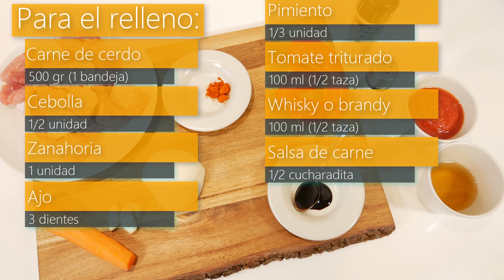PASTEL de CARNE estilo INGLÉS 🥧🍖🍗 (torta de carne y tomate al horno)🥧🍖🍗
PastelDeCarneEstiloInglés
Mi lista de mis productos preferidos para que puedas conseguirlos en mi página de Amazon.

Ingredientes:

500 gr de carne de cerdo (1 bandeja).
- 1/2 cebolla.
- 1 zanahoria.
- 3 dientes de ajo.
- 1/3 de pimiento.
- 100 ml de tomate triturado (1/2 taza).
- 100 ml de whisky o brandy (1/2 taza).
- 1/2 cucharada de salsa de carne.
- 1/2 cucharadita de pimentón.